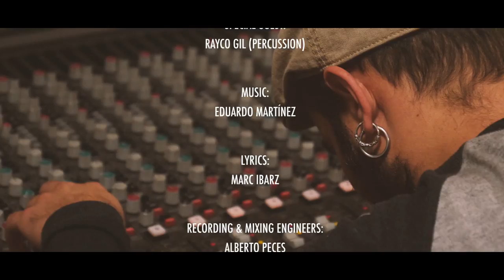Shirley Davis & The Silverbacks - Making Of Wishes & Wants (Official Trailer)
Tucxone Records proudly brings to you the Making of “WISHES and WANTS” the new album of Shirley Davis & The Silverbacks available from April 6th through and all major record stores and digital platforms. Thanks to the everyone involved, we gladly invite you to join us on this new exciting adventure.

Songs on the video:
Nightlife 0:00
Fire 0:58

Shirley Davis & The Silverbacks are:

Shirley Davis "Black Rose" - Voice

The SilverBacks:
Jorge “Canario” Suarez – Drums
Diego “Comandante” Miranda – Bass
Eduardo “Duduman” Martínez – Guitar
Lucas “Duplash” Duplá – Keyboards

Roaring Tigres:
Aarón Pozón – Sax
Javi “Martintxo” Martínez – Trumpet

Special guest:
Rayco Gil on percussions.

to stay updated on new releases, tour schedules, and special events.

Follow this new exciting adventure into the realms of Soul by Tucxone Records.

Video by: Álvaro Rojo Escudero

BOOKING:
Sound Dealers
Pepe Ferrandez